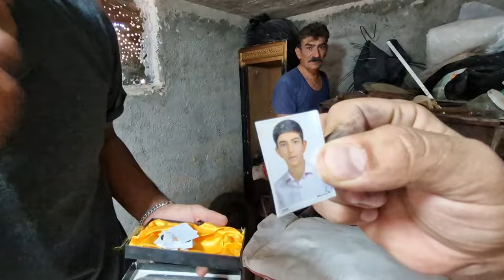Village life: very sweet and bitter moments: big change at home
The beginning of a very beautiful and perfect day I suggest you watch this very beautiful video until the end and share your comments with us. Thank you for your support.